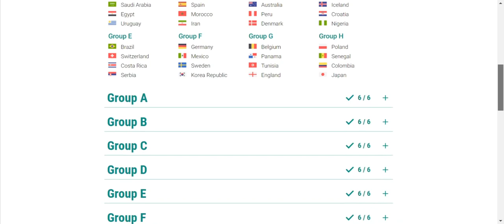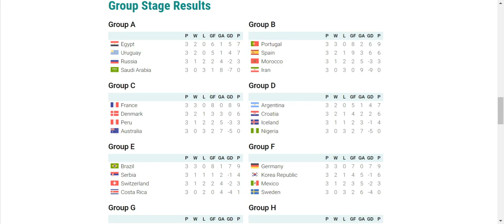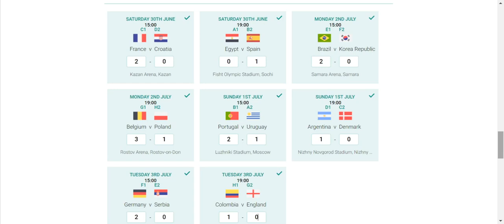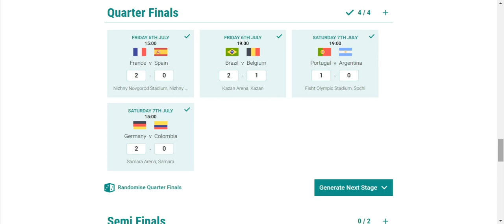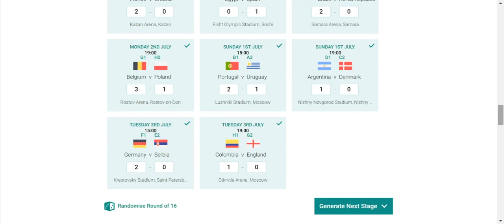PREDICTING THE ENTIRE WORLD CUP 2018